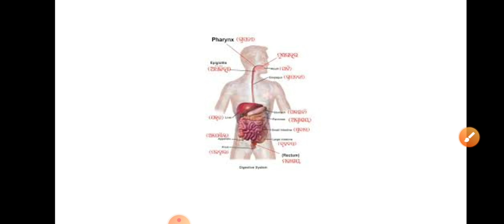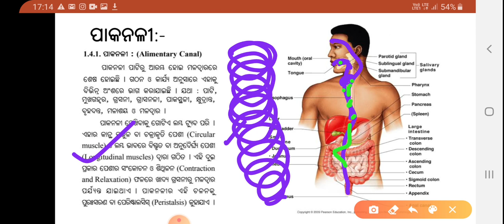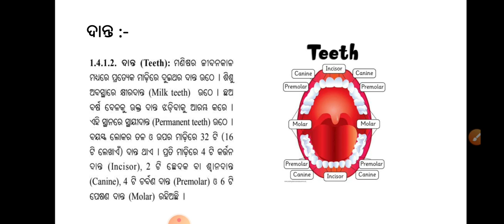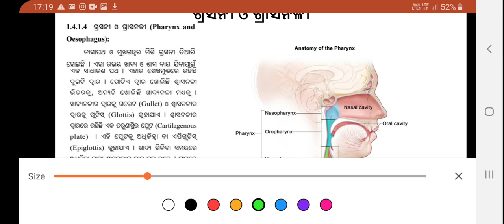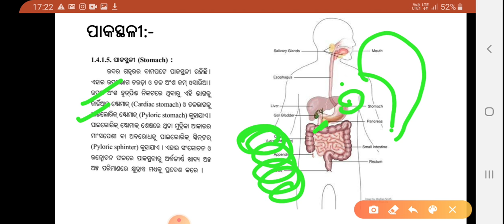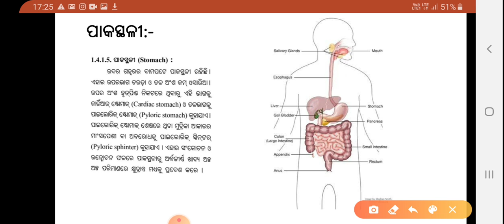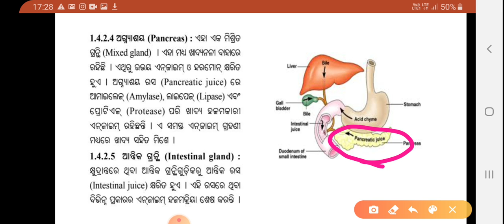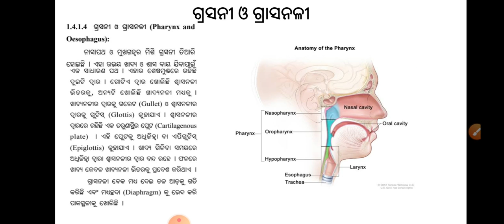OSEP♀♀ ଜୀଵ ଵିଜ୍ଞାନ♀♀ ଦଶମ ଶ୍ରେଣୀ♂♂ପୋଷଣ♂♂ Part:2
Life science// nutrition